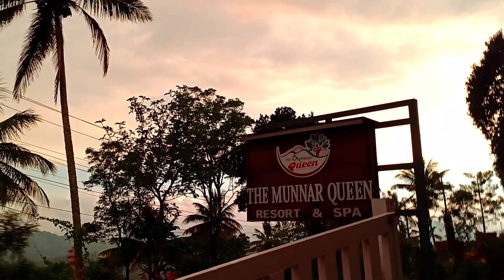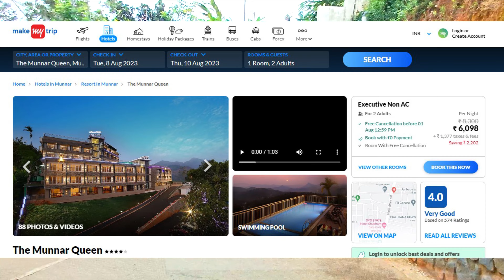The Munnar Queen experience: Pros and Cons || Resort in munnar || Hilltop Resort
Munnar: A Paradise of Tea and Nature

munnar is a hill station in Kerala, South India, that attracts tourists with its enchanting beauty and rich history. Munnar is located at an altitude of about 1600 meters above sea level, in the Western Ghats mountain range. Munnar means “three rivers” in Malayalam, as it lies at the confluence of three rivers: Muthirapuzha, Nallathanni and Kundala.

Munnar is a picturesque hill station located in the Indian state of Kerala. The place is blessed with lush greenery, rolling hills, tea plantations, and a serene atmosphere that will take your breath away. I am going to take you through the best things to see and do in Munnar, making it the perfect destination for your next holiday.

The journey to Munnar is an experience in itself. As you make your way through the winding roads and steep inclines, you'll be rewarded with stunning views of the Western Ghats. The roads are flanked by tea gardens on either side, and as you climb higher, the temperature drops, and the air becomes cooler and fresher. It's a welcome respite from the heat and pollution of the cities.

Once you arrive in Munnar, there are plenty of things to see and do. One of the most popular attractions is the eravikulamnationalpark National Park. This is the place where you'll get to see the endangered nilgiris Tahr, a rare species of mountain goat found only in the Western Ghats. The park is also home to a variety of flora and fauna, including several species of birds and butterflies.

Another must-visit destination in Munnar is the mattupettydam Dam.

If you're a nature lover, you'll love the teamuseum in Munnar. The museum is located in the Nallathanni Estate, which is one of the oldest and largest tea plantations in the region. Here, you'll learn about the history of tea cultivation in the area, the different varieties of tea, and the process of tea production. You can also sample different kinds of tea and buy some to take back home.

Munnar is also known for its beautiful waterfalls, and one of the most famous ones is the Attukad Waterfalls. Located amidst lush green forests, the waterfall offers a breathtaking view of the cascading waters. It's a popular spot for photography, and you can also trek to the top of the falls for an even better view.

If you're looking for adventure, you can go on a trek to the Anamudi Peak. This is the highest peak in South India, and the trek takes you through dense forests and rolling hills. It's a challenging trek, but the views from the top are worth the effort.

Munnar is also home to several picturesque villages, where you can experience the local way of life. The Marayoor Village is one such place, known for its sandalwood forests, jaggery production, and rock paintings. You can take a guided tour of the village and learn about the local traditions and culture.

When it comes to food, Munnar offers a unique culinary experience. The cuisine of the region is influenced by the local spices and ingredients, and you'll find plenty of vegetarian and non-vegetarian options. Some of the must-try dishes include appam, puttu, dosa, fish curry, and thali.

Munnar is also known for its tea plantations, and you can take a guided tour of the gardens and learn about the tea production process. You can also sample different varieties of tea and buy some to take back home as souvenirs.

In terms of accommodation, Munnar offers a variety of options to suit different budgets and preferences. From luxury resorts to homestays, there's something for everyone.

bangalore to munnar trip
bangalore terminal 2 airport vlog,
kempegowda international airport bangalore terminal 2,
bangalore terminal 2 airport,
bangalore terminal 2
munnar,
munnar tourist places,
munnar tourism,
places to visit in munnar
munnar
munnar itinerary
munnar places to visit
munnar trip
kerala places to visit
kerala vlog
munnar vlog
munnar tourism
munnar travel guide
kerala trip
top tourist places of munnar
best tourist places of munnar
munnar tourist places
kerala munnar travel
munnar itinerary
munnar tour guide
munnar recent vlogs
munnar kerala vlog
Journey from Bangalore to Munnar
Bangalore to Munnar distance
Bangalore to Munnar travel guide
How to reach Munnar from Bangalore
Places to visit on Bangalore to Munnar trip
Best time to visit Munnar from Bangalore
Bangalore to Munnar itinerary
Bangalore to Munnar tour packages.

DJI OSMO CAMERA
My Laptop for Editing